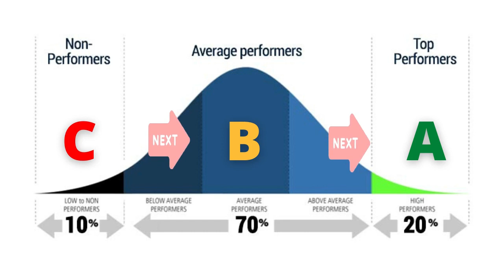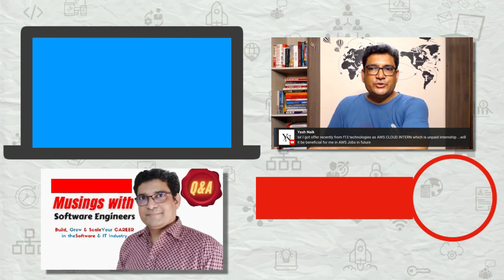Time Management Strategies for Software Engineers!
Most software engineers have this dilemma, how to manage time at work? Especially when they are young and have a lot to learn to grow their careers. In this video, I will discuss the ABCD system to increase productivity and get more done in a day.

VIDEO SUMMARY:
Software Engineering is a creative pursuit. Usually, it can be very difficult to be productive on your job if you are working as a software developer or programmer. In this scenario, you need some good tips for better management of your time. In this video, I will cover 11 strategies for managing your time effectively.

The following questions will be answered in this video,

0:00 Introduction
1:11 How much time is required to do your job?
1:51 When is the best time to study?
3:40 How clarity can help you manage time?
4:15 Where does your time go?
6:37 Do you know your priorities?
9:52 What is your system for managing time?
10:05 How do you communicate to protect your time?
10:31 Why do freshers need to work extra hard in the beginning?
11:37 How to become an A Player?
12:06 What you can do to become a Master of Time Management?